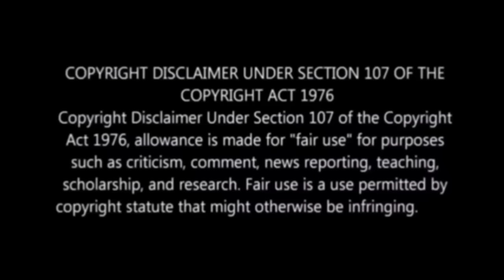അരി പുഷ്പനും, ഡ്രസ്സ്‌ അലർജി ഉള്ള പെൺകുട്ടിയും😂🔥| Pushpa Roast | Trolls | Movie Mania Malayalam